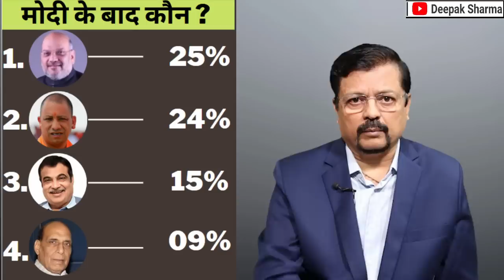घर को आग लग रही घर के चिराग से ! | Deepak Shama | Shah | Yogi